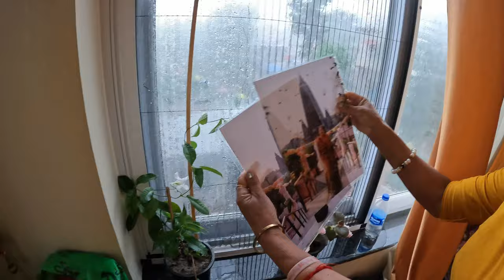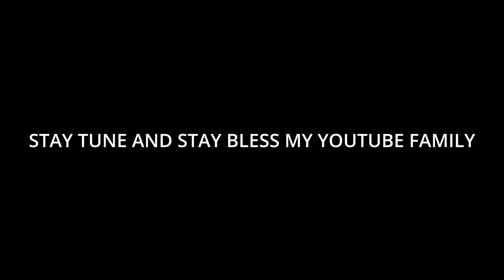Storm in bir || strong wind || home 🏡 || Tibetan vlogger || India